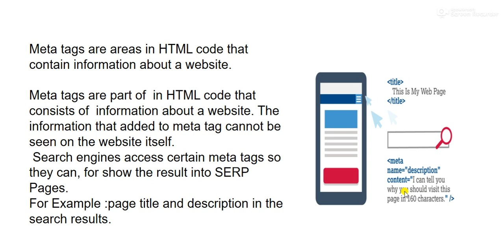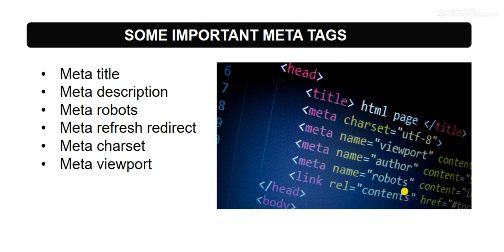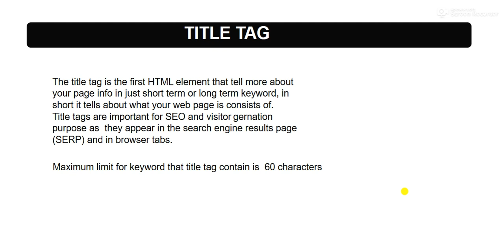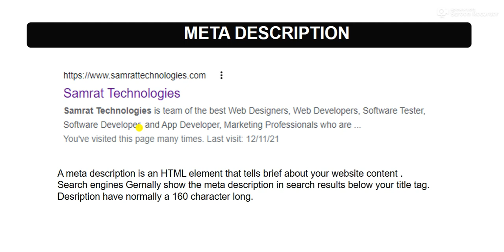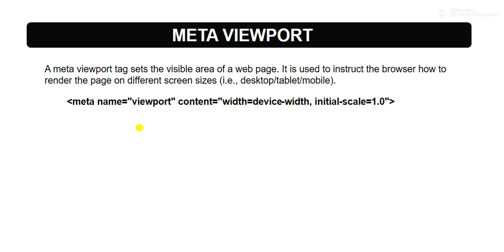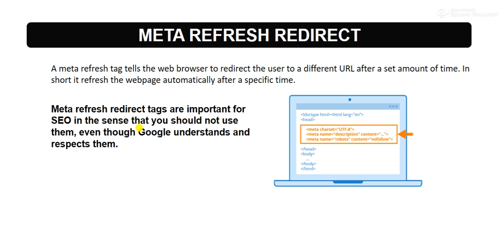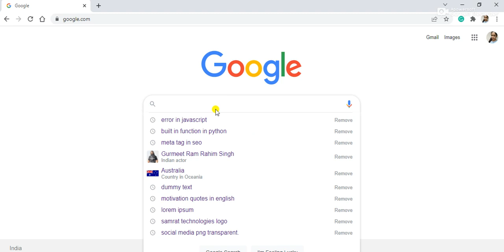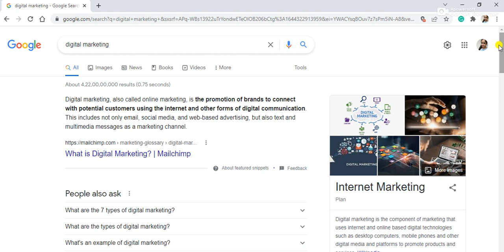Meta Tag and Description in SEO | Type of Meta Tag in SEO?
SEO is the process which is responsible for taking your website on top of search engines.
while making a SEO effectively , there is some factors and Meta Tag and Description is one of them . There is Different Kinds of meta Tags According's to the content and Information .
Meta Tag is containing the information that is hidden from the webpage but important for search engine crawlers for indexing and ranking of your web pages.